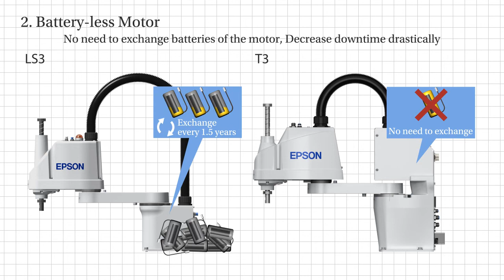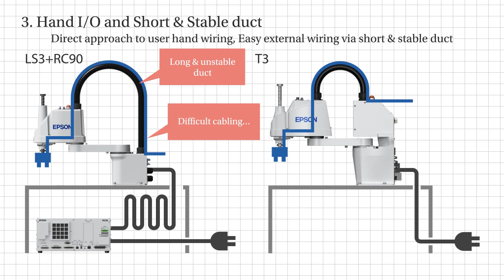EPSON T3 robot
T3-401S a.k.a. "Gryphon"

Compact and extremely easy to instal SCARA robot.
Cost efficient substitute of other solutions like pneumatic / servo manipulator
Plug&Play solution thanks to integrated controller and end-efector wiering.